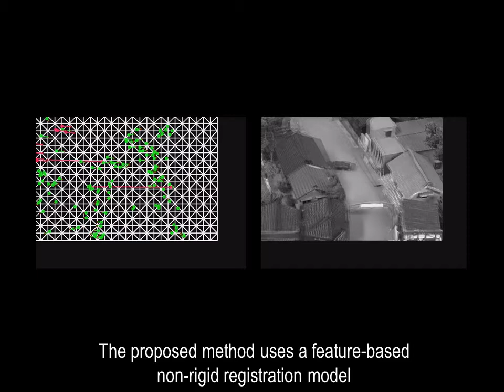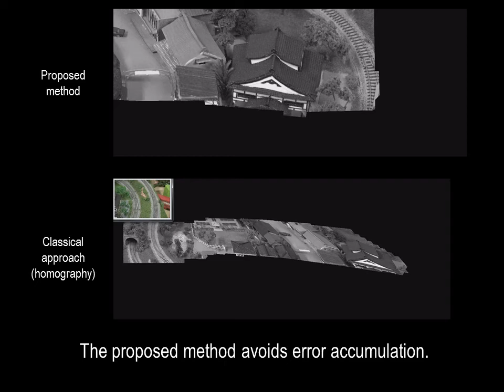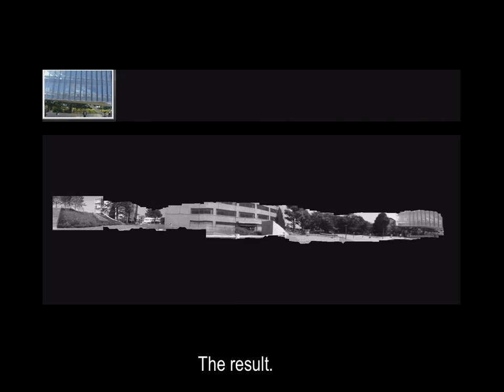extraPSIVT2011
Non-rigid image mosaicing